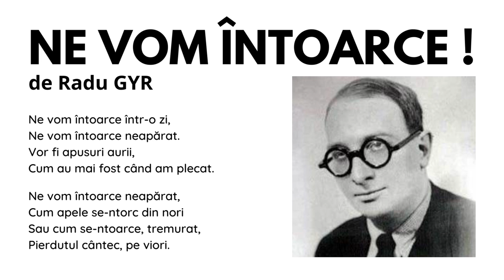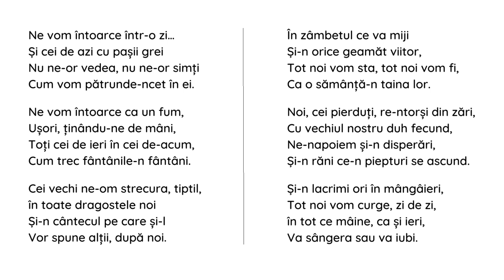Radu GYR - Ne Vom Întoarce !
NE VOM ÎNTOARCE !
de Radu Gyr

Ne vom întoarce într-o zi,
Ne vom întoarce neapărat.
Vor fi apusuri aurii,
Cum au mai fost când am plecat.

Cum apele se-ntorc din nori,
Sau cum se-ntoarce, tremurat,
Pierdutul cântec, pe viori.

Si cei de azi cu paşii grei
Nu ne-or vedea, nu ne-or simţi,
Cum vom intra încet în ei.

Ne vom întoarce ca un fum,
Uşori, ţinându-ne de mâini,
Toţi cei de ieri în cei de-acum,
Cum trec fântânile-n fântâni.

Cei vechi ne-om strecura, tiptil,
În toate dragostele noi
Si-n cântecul pe care şi-l
Vor spune alţii, după noi.

În zâmbetul ce va miji,
Si-n orice geamăt viitor,
Tot noi vom sta, tot noi vom fi,
Ca o sămânţă-n taina lor.

Noi cei pierduţi, re-ntorşi din zări,
Cu vechiul nostru duh fecund,
Ne ‘napoiem şi-n disperări
Si-n răni ce-n piepturi se ascund.

Si-n lacrimi ori în mângâieri,
Tot noi vom curge zi de zi.
În tot ce mâine, ca şi ieri,
Va sângera sau va iubi…

(Lectura: Marius Ianuș)